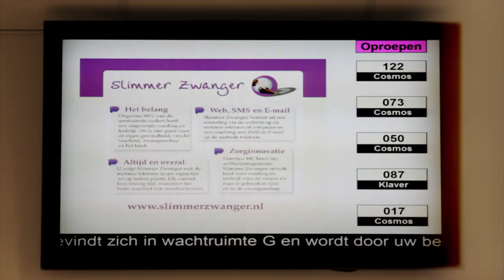Health of future generations. Embryonic health, Pre pregnancy care and Pre conception care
Department of Obstetrics Erasmus MC
Prof. Eric Steegers